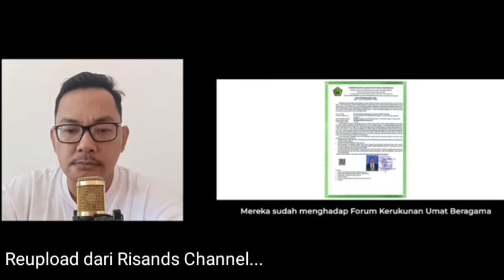KRISTEN D1LARANG IBADAH DI WILAYAH MAYOR1TAS MUSLIM?!